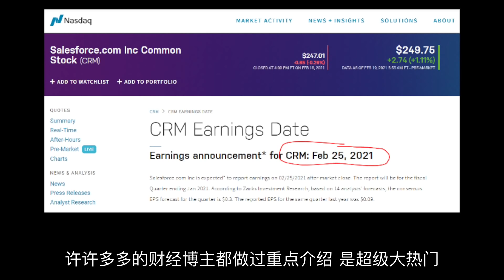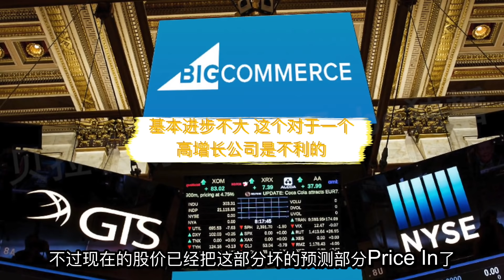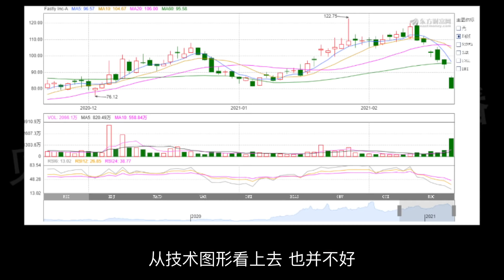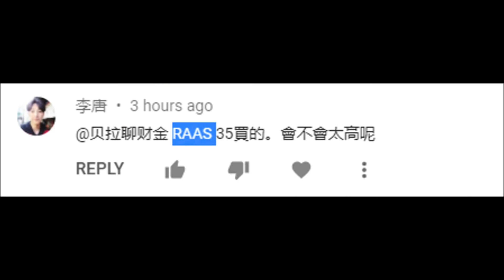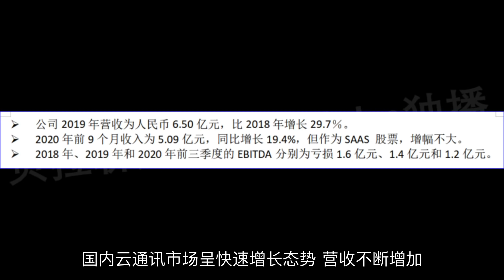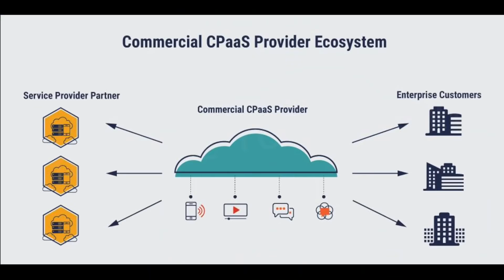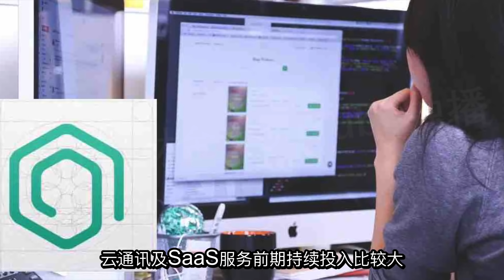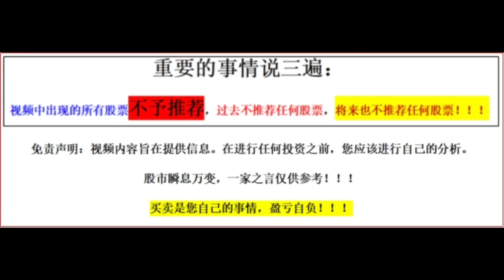第349期： 👇👇 Salesforce -- CRM // Bigcommerce -- BigC // Fastly -- FSLY // Cloopen -- RAAS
👇👇  Salesforce -- CRM  //  Bigcommerce -- BigC  //  Fastly  -- FSLY  //  Cloopen -- RAAS  --  美股投资2021